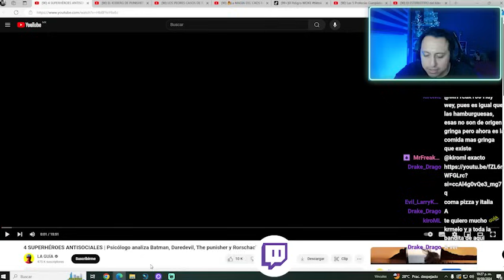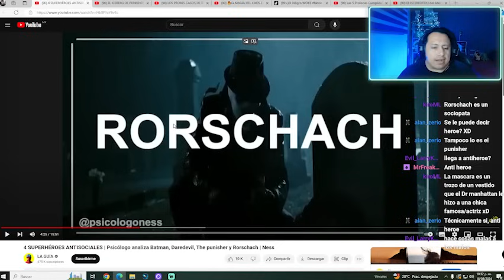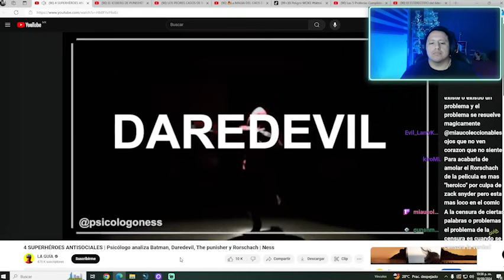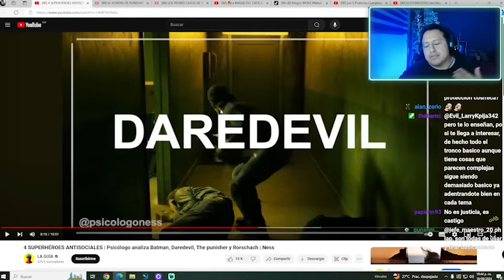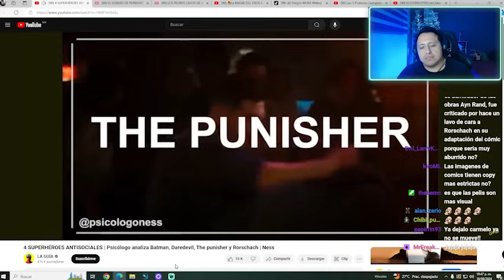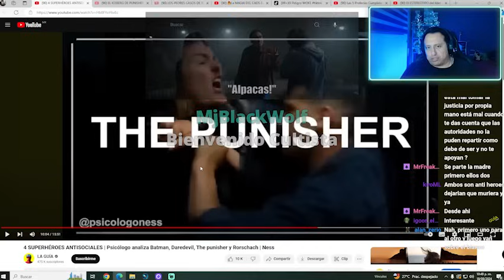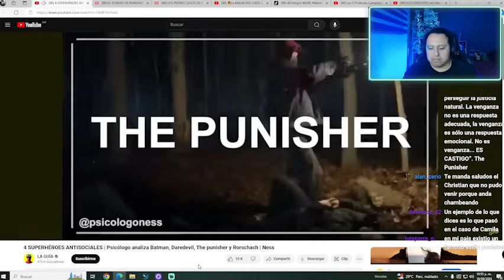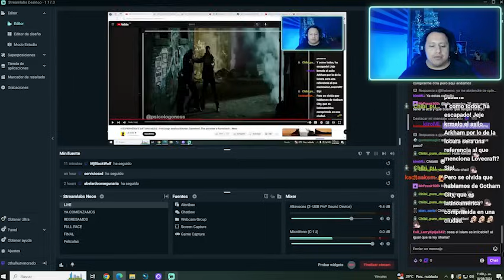Cthulhutv Reacciona a 4 SUPERHÉROES ANTISOCIALES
Regalale algo a krmlo